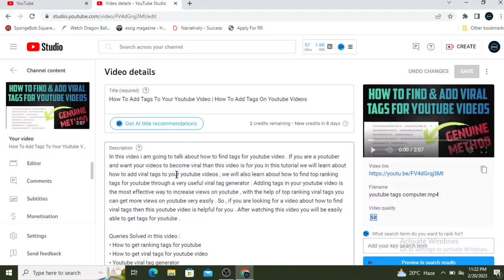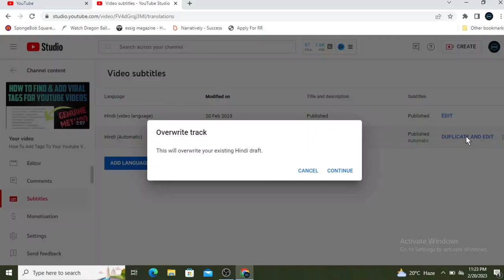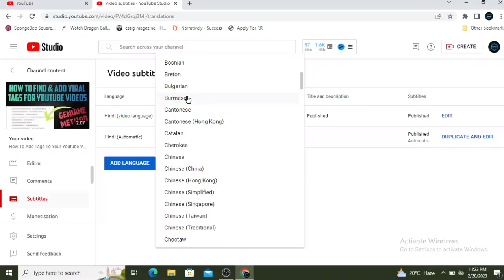How To Add Automatic Subtitles To Youtube Video | Youtube Automatic Subtitles in 2025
In this video i am going to talk about how to add auto subtitles in youtube video . so if you want to add auto subtitles in youtube in english or any language then this video is for you

Link of some more useful video :
How to upload video after monetization on youtube :

Queries Solved in this video :
• add subtitles to video
- automatic subtitles for videos
• how to create subtitles for video
• how to add auto generated subtitles in youtube video
• how to add auto captions in youtube video